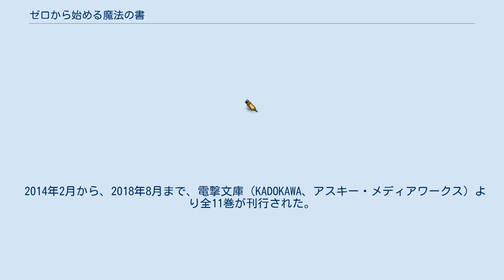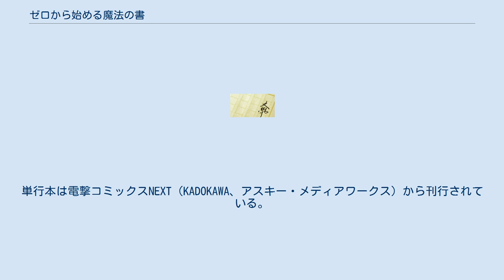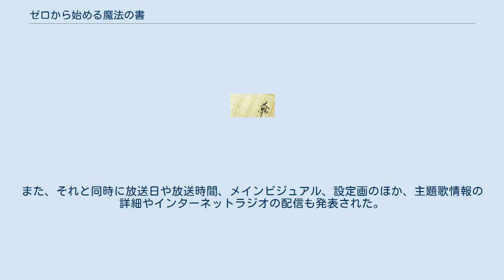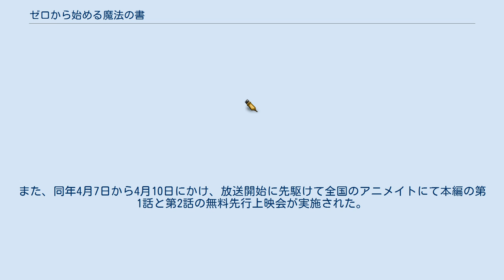ゼロから始める魔法の書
『ゼロから始める魔法の書』（ゼロからはじめるまほうのしょ）は、虎走かけるによる日本のライトノベル作品。
公式略称は「ゼロの書」。
イラストはしずまよしのりが担当している。
電撃文庫（KADOKAWA）より2014年2月から2017年12月まで全11巻が刊行された。
 2013年に行なわれた第20回電撃小説大賞における大賞受賞作。
使い方によっては世界を滅ぼしてしまうほどの大きな力を持つ魔法の書をめぐり、獣人の傭兵と魔法の書の作者である魔女が、共にその後を追うファンタジー小説。
受賞作である第1巻は加筆訂正の後、2014年2月に電撃文庫（KADOKAWA、アスキー・メディアワークス）より刊行された。
推薦文は佐島勤。
2017年5月時点で累計発行部数は62万部を突破している。
 2014年12月発売の『電撃マオウ』2015年2月号より、いわさきたかしによる漫画版が連載された。
さらに2015年10月発売の同誌2015年12月号より、デフォルメされたキャラクターによるスピンオフ漫画『ゼロから始める魔法の書 なの！』が安岳の作画で連載された。
 2016年にはボークスのキャラグミンにてゼロがガレージキット化され、コトブキヤからもゼロと傭兵を組み合わせたフィギュアの発売が発表された。
 2016年10月のイベント「電撃文庫 秋の祭典2016」において、2017年春よりテレビアニメ化されることが発表された。
 2017年3月には2017年初夏よりソーシャルゲーム化されることが発表された。
 本編完結後、ウェブ上にて本作の後日談「魔女と野獣の極めて普通な村づくり」を連載。
また著者の虎走かけるは第10巻および第11巻のあとがきにて、本編完結後の主人公二人が暮らす村を舞台とした第二部の執筆を明言していたが、その後2018年8月より、レーベルを講談社ラノベ文庫に移し、宣言通り本作の続編にあたる新シリーズ『魔法使い黎明期』を開始した。
 教会暦526年、魔女と魔術が存在する世界。
 「獣堕ち」と呼ばれる生まれつき半人半獣の姿をした傭兵の「俺」は、高い魔術を秘めたとされる自身の首を狙う魔女から逃げている最中、ゼロと名乗る別の魔女に窮地を助けられる。
ゼロは自身が書き著し、何者かによって住処から持ち出されたゼロの書という本を探していた。
その本は魔術に代わる魔法という新しい知識に関して記されており、才能のある人間がそれを読めば、超常的な現象を引き起こすことができ、世界をも滅ぼしかねない危険な魔法書だった。
 ゼロに気に入られた傭兵は、自分を「普通の人間の姿に戻すことができる」というゼロの提案により、それを報酬に護衛として雇われ、失われた魔法書をめぐる旅に同行することになる。
 併記されている声優は注記が無い限り、すべてテレビアニメ版およびソーシャルゲーム版のものである。
 2014年2月から、2018年8月まで、電撃文庫（KADOKAWA、アスキー・メディアワークス）より全11巻が刊行された。
 小説家になろうにて、「魔女と野獣の極めて普通な村づくり」というタイトルで本編の後日談にあたる短編が公開されている。
 ゼロから始める魔法の書 いわさきたかしによる作画で、『電撃マオウ』にて2015年2月号から2017年8月号まで連載された。
単行本は電撃コミックスNEXT（KADOKAWA、アスキー・メディアワークス）から刊行されている。
 ゼロから始める魔法の書 なの! 安岳による作画で、『電撃マオウ』にて2015年12月号から2017年5月号まで連載された。
単行本は電撃コミックスEX（KADOKAWA、アスキー・メディアワークス）から刊行されている。
 2017年4月から同年6月まで、AT-Xほかにて全12話が放送された。
ナレーションは石塚運昇が務める。
原作の第1巻がアニメ化されている。
 2016年10月6日に行われた「電撃文庫 秋の祭典2016」において、アニメ化発表イベントが行われた。
イベント内ではPV第1弾が上映されたほか、主要キャストとしてゼロを花守ゆみりが、獣の傭兵を小山剛志が、アルバスを大地葉がそれぞれ演じることが発表され、キャストによるトークショーなども行われた。
2017年1月27日には、放送局や放送月、そして追加キャストとして十三番を子...